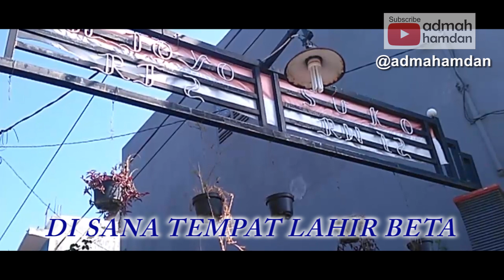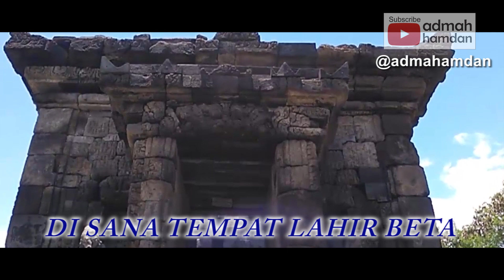INDONESIA PUSAKA (Cover)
Indonesia Pusaka

Indonesia tanah air beta
Pusaka abadi nan jaya
Indonesia sejak dulu kala
Tetap di puja-puja bangsa

Di sana tempat lahir beta
Dibuai dibesarkan bunda
Tempat berlindung di hari tua
Tempat akhir menutup mata

Sungguh indah tanah air beta
Tiada bandingnya di dunia
Karya indah Tuhan Maha Kuasa
Bagi bangsa yang memujanya

Indonesia ibu pertiwi
Kau kupuja kau kukasihi
Tenagaku bahkan pun jiwaku
Kepadamu rela kuberi

Masih fals, klo gak suka suaranya, semoga bisa menikmati videonya. heheheh Semoga berkenan!!!

Semangart Berkarya!!!

Camera : Andromax A 4G LTE
Editing & Finishing : Adobe Premiere Pro CS6